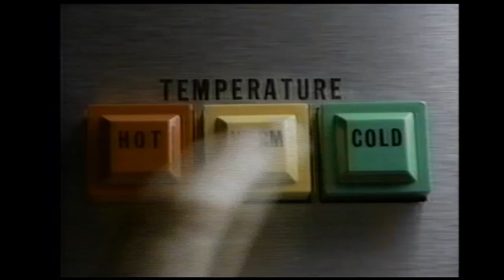November 1986 - NEW Cheer Detergent Commercial